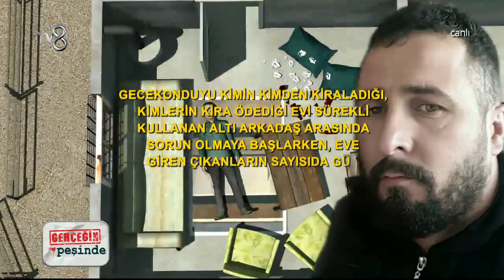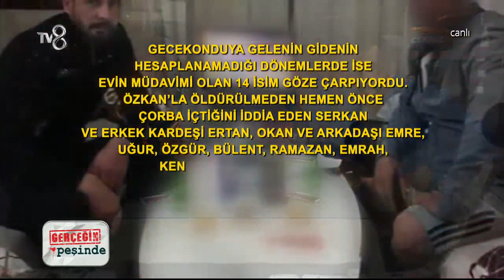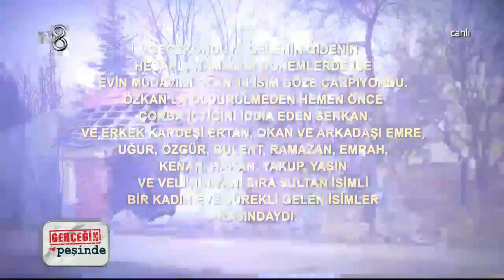Olayın Gerçekleştiği Gecekondunun Sırrı Ne | Gerçeğin Peşinde 323. Bölüm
gerçeğinpeşinde hafta içi her gün canlı yayınla TV8 ekranlarında izleyicileri ile buluşuyor.